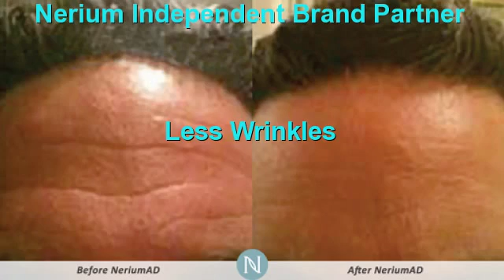Should I Get Botox San Antonio | Nerium Better Than Botox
Effective Botox Alternative San Antonio ,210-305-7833,San Antonio ,tx,Effective Botox Alternative San Antonio ,Nerium Better Than Botox San Antonio ,Where Should IGet BotoxSan Antonio